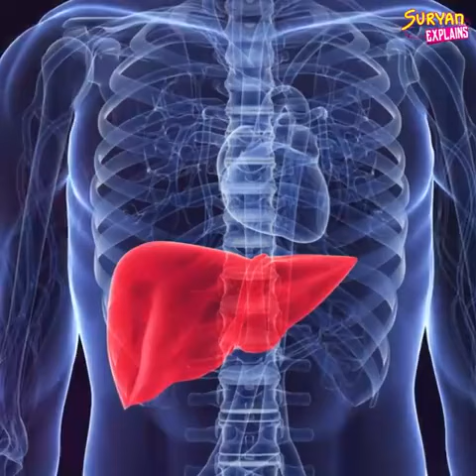கறிவேப்பிலை தலையின் மருத்துவ குணம் கடைசி வரை பார்க்கவும்